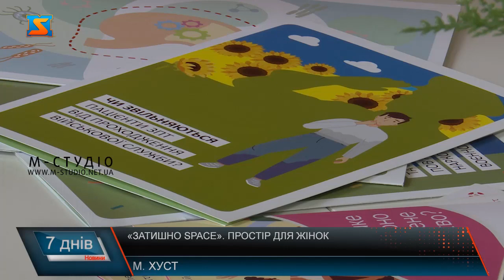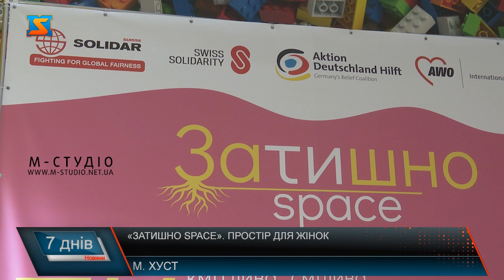«Затишно space». Простір для жінок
У лютому в Закарпатті  відкрив свої двері безпечний простір для жінок і дівчат, які постраждали внаслідок війни та перебувають у складних життєвих обставинах. Це вже третій осередок «Затишно space» в Україні.  Мета ініціативи – захистити жінок, надати психологічну, юридичну та соціальну допомогу. Більшість спеціалісток, що працюють у цьому особливому просторі, є внутрішньо переміщеними особами, які зараз проживають на Закарпатті, і вони, як ніхто, розуміють жінок і дівчат, що опинилися у складних життєвих обставинах. У Хусті в лютому свої двері відкрив особливий безпечний простір для жінок і дівчат, які постраждали внаслідок війни та перебувають у складних життєвих обставинах.  Центр працює із понеділка по суботу з 10 до 18. Більшість спеціалісток, що працюють у цьому особливому просторі, є внутрішньо переміщеними особами, які зараз проживають на Закарпатті, і вони, як ніхто, розуміють жінок і дівчат, що опинилися у складних життєвих обставинах. Окрім фахових консультацій відвідувачки простору можуть брати участь у тренінгах та майстер-класах, спрямованих на розвиток їхніх кваліфікацій та знань, спільно переглядати фільми, працювати і навіть просто відпочивати, поки діти займаються із педагогом чи беруть участь у розвиваючих заняттях.  Захист – це головна мета простору. До прикладу, тут приділяють велику увагу боротьбі із гендерно зумовленим насильством. Пані Тетяна вже неодноразово відвідує тренінги та заняття у цьому просторі. Під час одного з тренінгів з’ясувалося, що і вона може бути корисною для відвідувачів центру.  Про малечу тут також подумали. У просторі «Затишно Space» є велика ігрова кімната та педагоги-вихователі, які професійно і з задоволенням займаються з дітками. Цей вкрай важливий та потрібний проєкт вдалося реалізувати завдяки благодійному фонду «Восток SOS» за фінансової та технічної підтримки швейцарського БФ «Solidar Suisse»